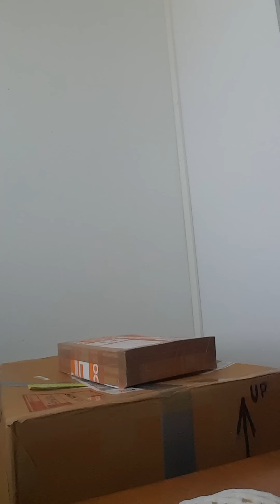ลุ้นๆคะของฝาก จากแฟนคลับและเพื่อนสาว ขอบคุณนะคะ😘